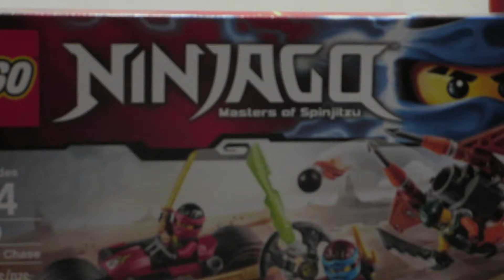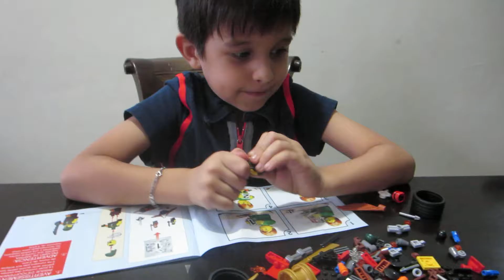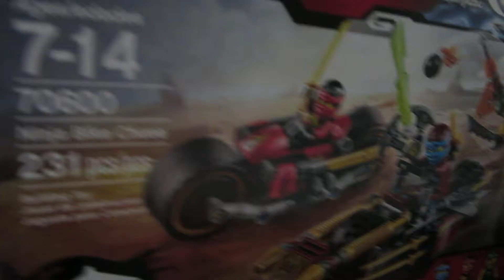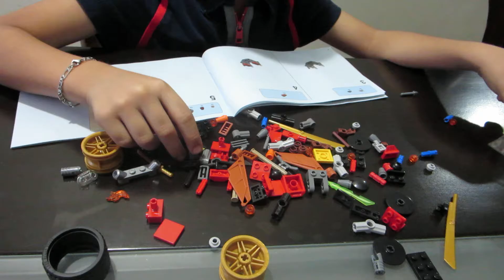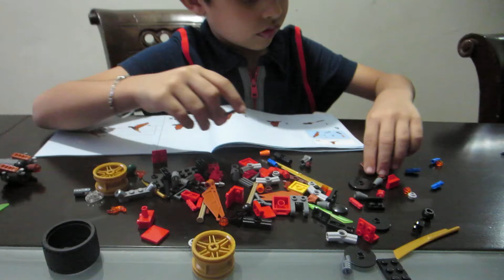Fabio arma un LEGO NINJAGO (1 de 3)